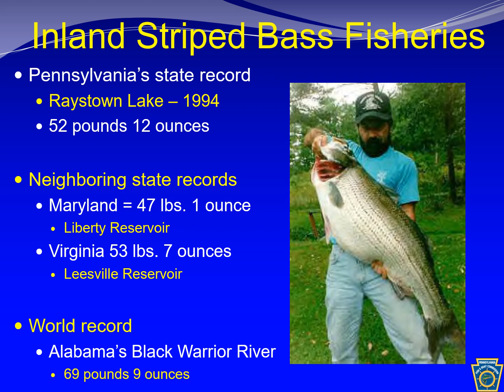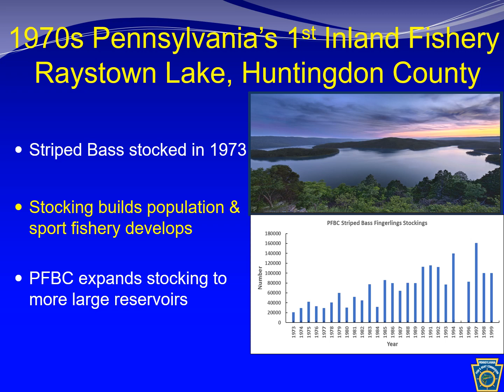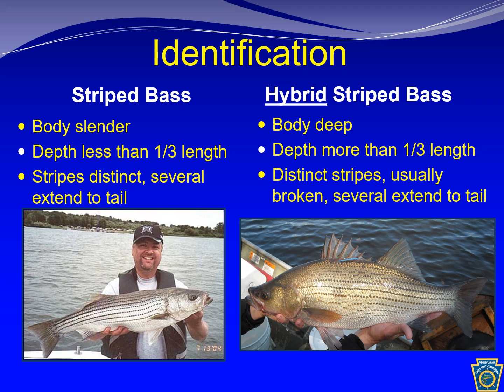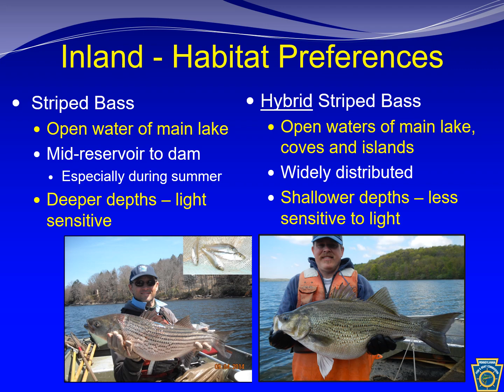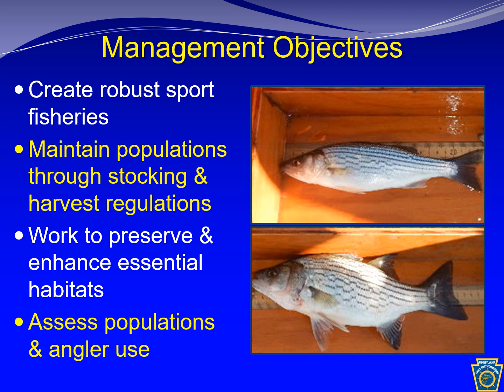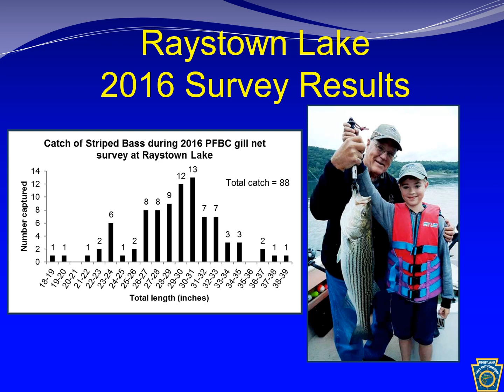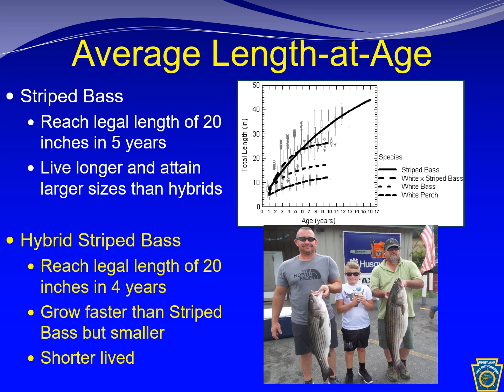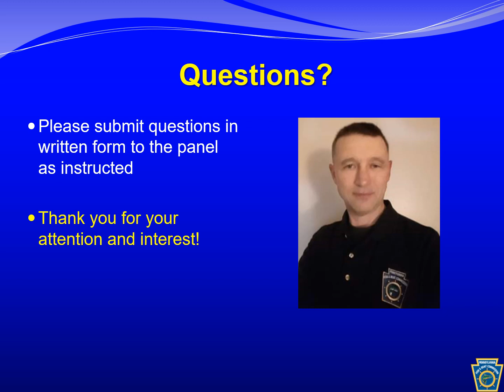Inland Reservoir Striped Bass Fisheries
presented by Bryan Chikotas, PFBC Area 7 Fisheries Manager